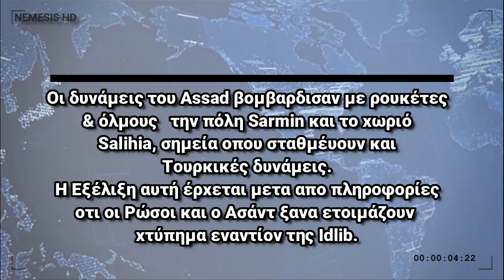ΜΥΡΙΖΕΙ ΜΠΑΡΟΥΤΙ ΣΤΗΝ ΙΝΤΛΙΜΠ